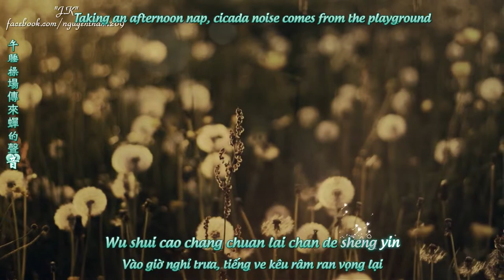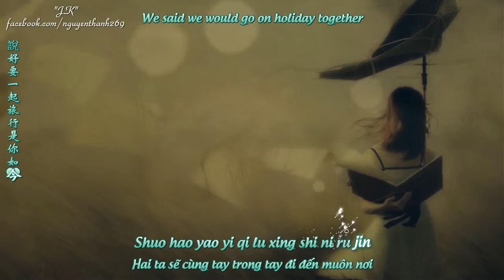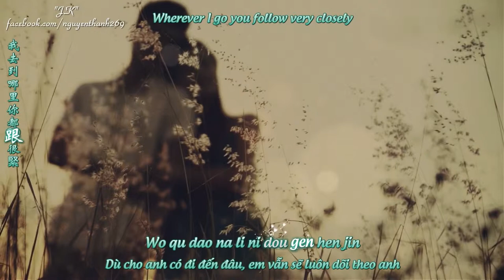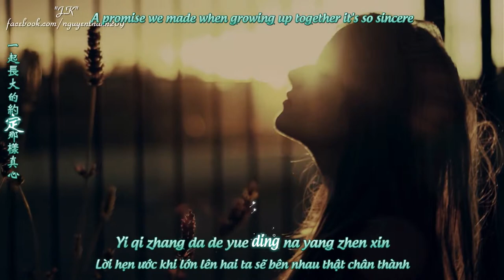Dandelion's Promise 蒲公英的約定 Jay Chou 周杰倫 Lyrics Kara + Pinyin + Engsub + Vietsub HD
Dandelion's Promise